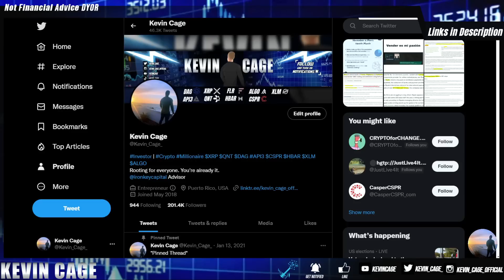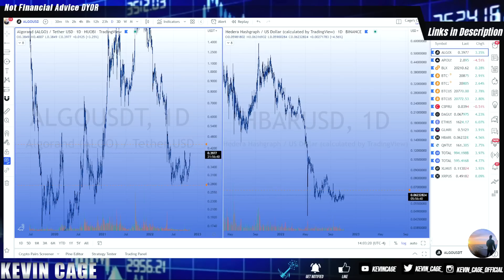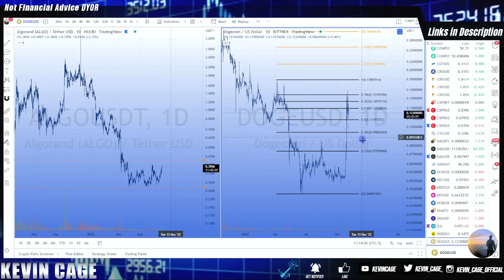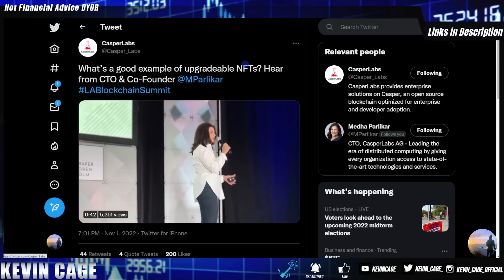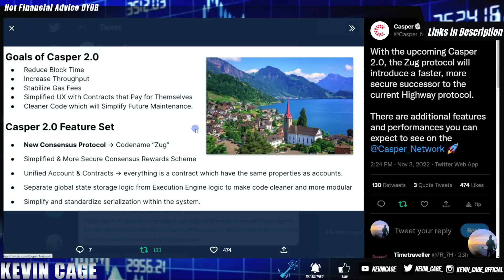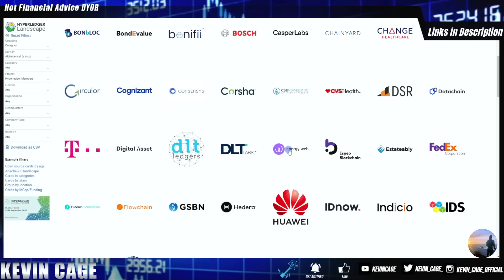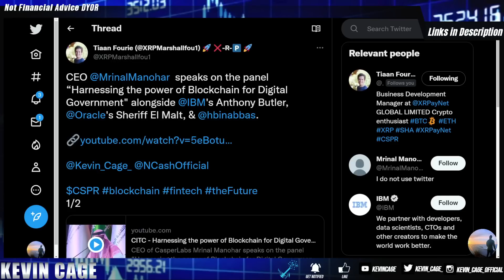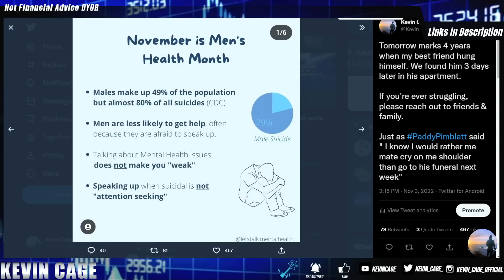Price Charts & Partners 💥 Ripple XRP Algorand ALGO Hedera HBAR Casper CSPR💲 Watch END ✔️ RIP Mate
Big thanks to all of those that watch all of this one. This video is dedicated to my best friend who took his life on this day 4 years ago.

Be sure to watch the video I uploaded this week reviewing DeFi on the XRPL

🚨Beware of Kevin Cage Impersonators in the YouTube Comments & on Other Platforms. My ONLY SOCIALS are Linked here at the top on LinkTree:
I Will Never DM or Spam You.

EXCHANGES/PLATFORMS

💰$100 in FREE BITCOIN for Joining!

CSPR is 3X more liquid here vs Bitrue (less fees & tighter spread)

SECURITY

3 Months FREE w/ Code “KEVINCAGE”
TAXES

✍️ Taxes  Tracking for Crypto (Option 2) - My New CPA Prefers This
INVESTING